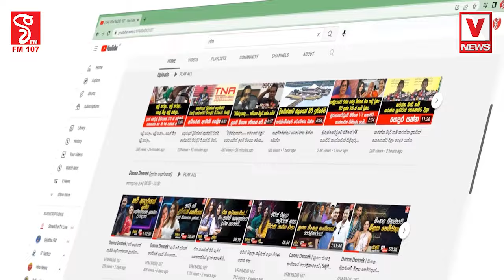2048දී රට හදනවයි කියන වත්මන් ජනාධිපති කාන්තා කටයුතු ඇමැතිවරයා ලෙස සිටියදී මොනවද කරලා තියෙන්නේ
2048දී රට හදනවයි කියන වත්මන් ජනාධිපති
කාන්තා කටයුතු ඇමැතිවරයා ලෙස සිටියදී
මොනවද කරලා තියෙන්නේ
මාලිමාව කෑගලු ගැහැනුන්ගෙන් අසයි